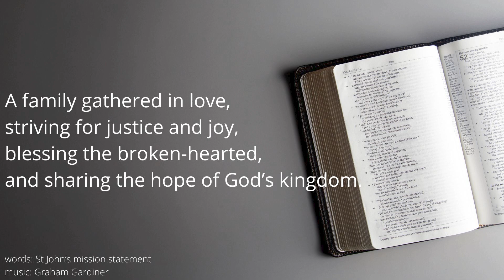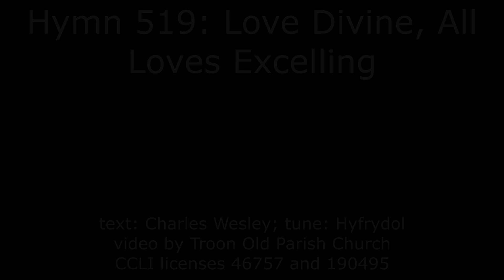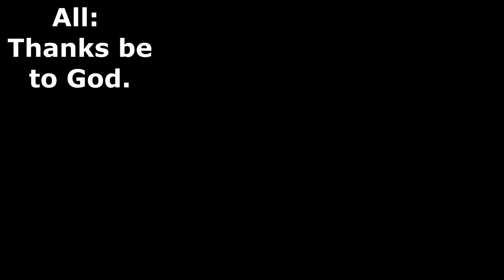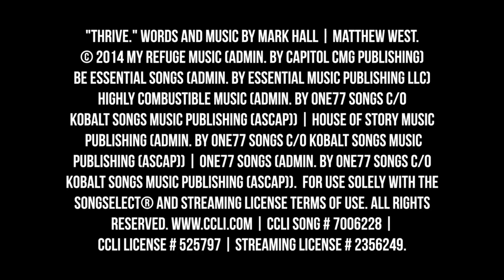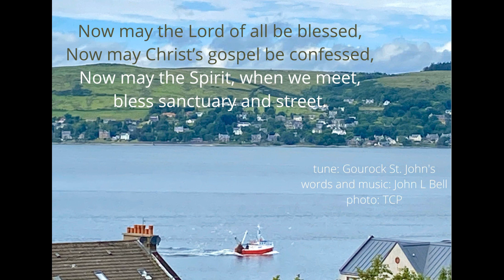From the Heart-- a Sunday service for 11 August 2024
Please contact us via messages or email (addresses on the St John's website above) if you wish to set up a standing order, or if you have a pastoral concern or ministry/mission idea.

If you'd like a copy of the updated 2024 prayer booklet please send Teri a message.

Tamsin Munro, student minister
elder Anne Love, reader
The Rev. Teri Peterson, minister